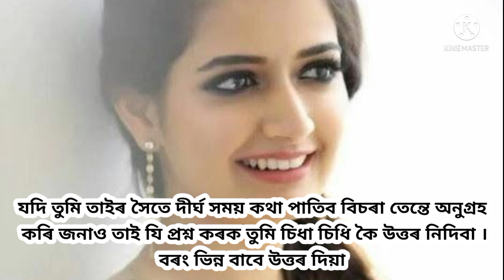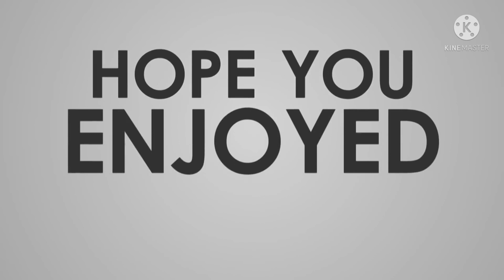Suwalir logot phonot interesting kotha kene koi patibo lage assamese#premor#kaheni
ছোৱালীয়ে গুৰুত্ব নিদিলে কি কৰিব | how to impress a girl in Assamese

Val puwa jone kio buji napai Apunak Part 2

how to talk to girl in assamese 2021
 assamese love story video 2021
assamese breakup status video download
breakup motivational video assamese
assamese love consult
how to impress a girl on phone call assamese 2021
how to talkto girl in assamese

ــہہـــــــــــــــــــــ٨ــــــــــــــــــــــــ❥
ــہہـــــــــــــــــــــ٨ــــــــــــــــــــــــ❥ــ٨ــــــــــــــــــــــــہـــــــــــــــــــــ❥ــ٨ــــ Thank you for your love and Support   ــہہـــــــــــــــــــ

next ___
ki topi kor uporot video lage jonabo